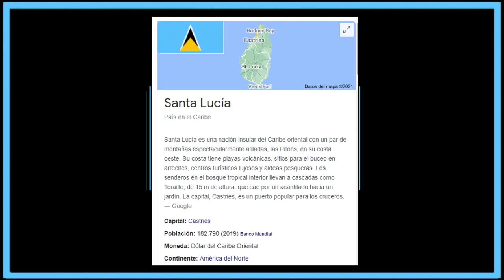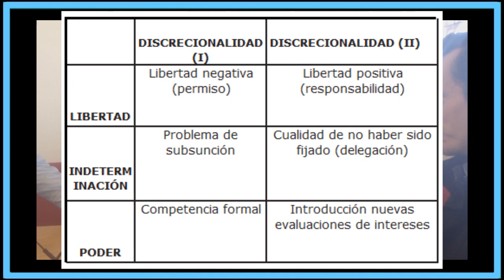El ÚNICO JUGADOR PROFESIONAL de la isla de 🇱🇨 SANTA LUCÍA 🇱🇨 - Janoi Donacien y Su Historia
¿Cómo triunfó? y ¿Por qué Donacien nunca ha jugado con su selección?